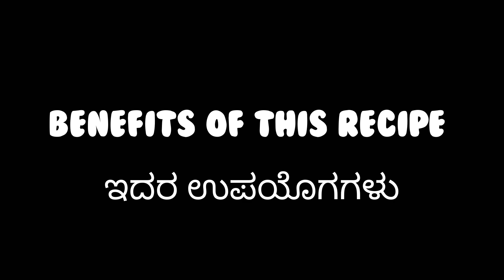Mangalore Cucumber (Field Marrow)Dilkush | ಮಂಗಳೂರು ಸೌತೆಕಾಯಿ ದಿಲ್ಕುಶ್ . Vd 28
Ingredients:

Ripened Mangalore Cucumber(Field Marrow)
Black Pepper
Pinch of salt
Jaggery